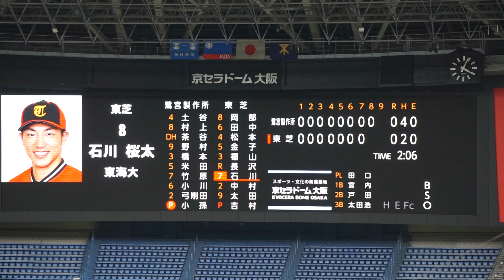【小孫竜二 3塁封殺フィールディング】【2022楽天 ドラフト2位】2022/11/4(金) 小孫竜二(鷺宮製作所) vs 石川桜太(東芝) ピッチャーゴロ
JABA日本選手権大会2022 2回戦 2022/11/4(金) 京セラドーム 鷺宮製作所 vs 東芝

8回裏（東芝の攻撃）
（投手交代）野口 → 小孫
0アウト 2塁 石川 ピッチャーゴロ

【勝投手】吉村
【敗投手】小孫
田口直良(球)、宮内一哉(一)、戸田和雄(二)、太田浩二(三)、高木克也(左)

鷺宮製作所 vs 東芝 試合経過-第47回社会人野球日本選手権大会 : 一球速報.com | OmyuTech

【2022阪神 ドラフト1位】【山田翔太 ホームラン(ソロ)】2022/10/19(水) 杉本幸基(日本大学) vs 山田翔太(中央大学) レフトソロホームラン（打点1）
2022/10/8(土曜) 鈴木健(東京大学) vs 山田健太(立教大学) レフト2ランホームラン（打点2）
2022/8/31(水) 内海優太(広陵高校) 右中間ソロホームラン（打点1）打席(4回表) vs 篠木健太郎(法政大学)